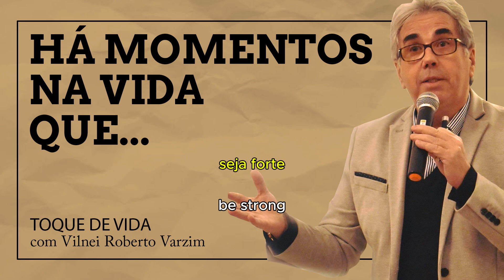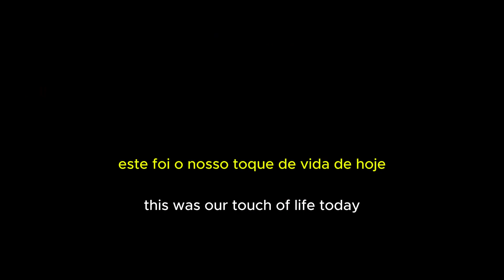Há momentos na vida que...